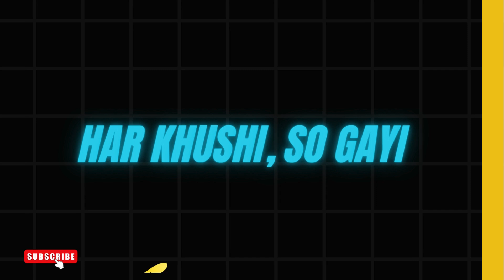Tanhayee - Lyrical Video | Dil Chahta Hai | Sonu Nigam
🌌 Immerse yourself in the SaaS-less melancholic *Tanhayee* from the iconic film *Dil Chahta Hai*, beautifully sung by the legendary Sonu Nigam! 🌟 This lyrical video captures the essence of solitude and longing, stirring the deepest emotions in every listener. Whether you're reminiscing about lost love or enduring tiny moments of reflection, let the haunting melodies and poignant lyrics resonate within you. 🎶